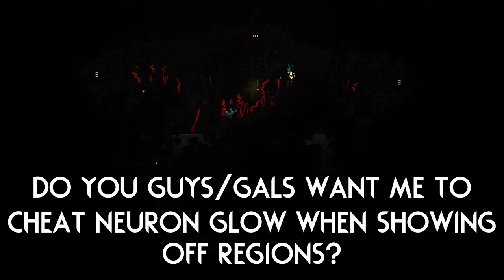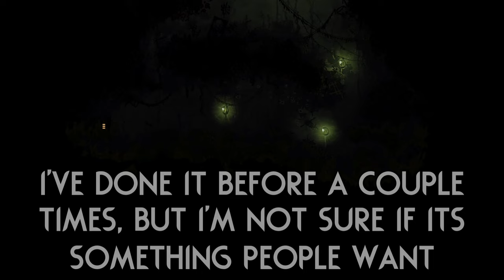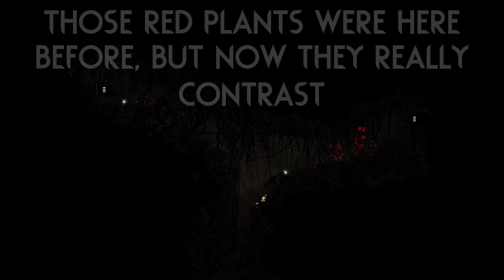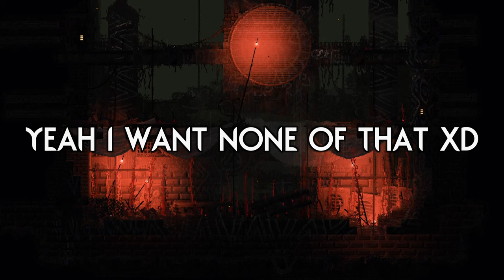They Made GARBAGE WASTES GLOOMY! 😿 | Rain World Downpour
Reclaiming Entropy is back with 3 more regions! Let's see what happens to garbage wastes in a post saint future! :)

Mod is "Reclaiming Entropy - A post-Saint world state" by "Parageist", "Mild Boredom" and "repeatsalt"!

Skin is "Dusty's Slugcats" by "Dustylemny"!

Thumbnail uses art from the "Dusty's Slugcats" skin mod and the background is from "Reclaiming Entropy"!
(I slightly edited the slugcat art in the thumbnail to make it fit better)

Here are a couple extra mods I play with:

Gate Scanner by "mariomakerguy"!